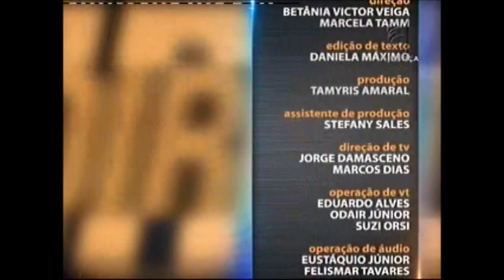Saber Direito Aula - Direito Penal - Aula 2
Você sabe qual a finalidade da pena? O Saber Direito Aula desta semana traz a resposta a essa e outras questões. Quem fala sobre o tema é o especialista em Direito Penal e Processo Penal Thiago Siffermann. Leia a íntegra da sinopse